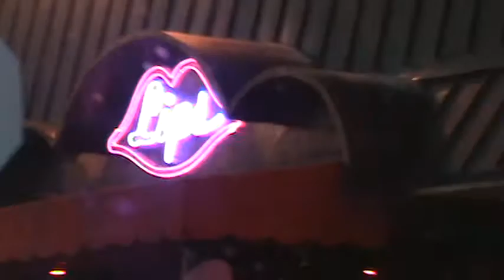LIPS VID 3 -20090214182319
Lips Restaurant - The Ultimate in Drag Dining! Big Wigs, Diamonds and Jewels, Outrageous Frocks, Glitter, Fashion, Glamour, Celebrities, and Men in dresses ...

Feb 14, 2009 Saturday: ...on the night for Lovers, Hector and I are thanking his SSF-Judy Ross and Aida for doing favors for Hector while we were away on vacation.

 ( Valentines Dinner @ Lips )... like living on the movie set of Bird Cage with Robin Williams.

In order to make this fun for Hector and I, we decided not to tell his SSF-Judy  where dinner was...--just that it was a suprise.  Alot of guessing was going on the way to dinner..

LIPS: 1421 E Oakland Park Blvd,  Oakland Park, Florida